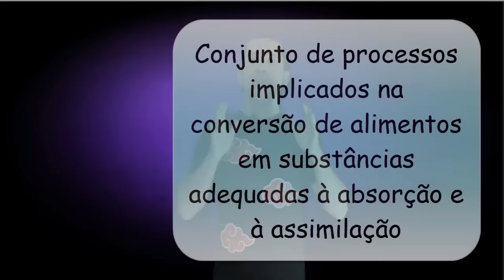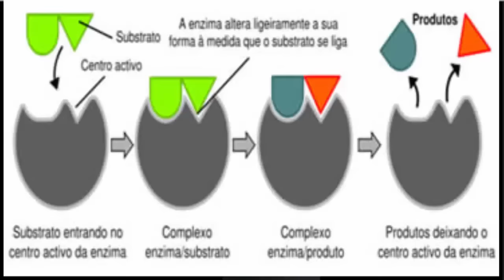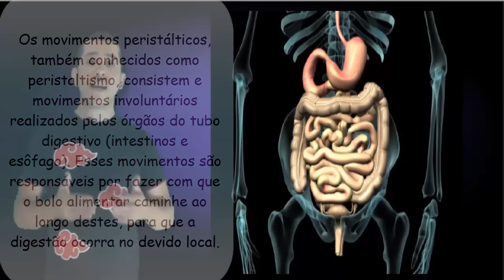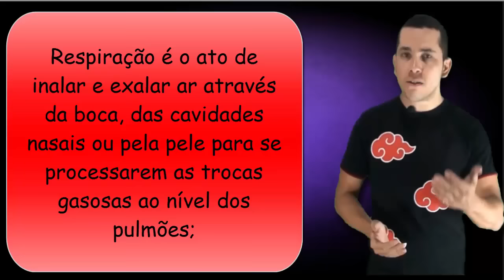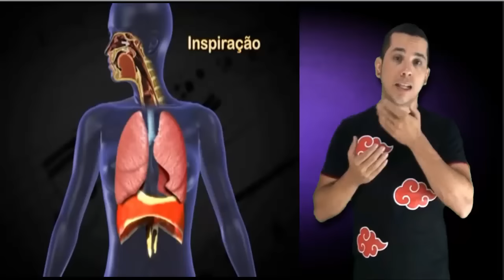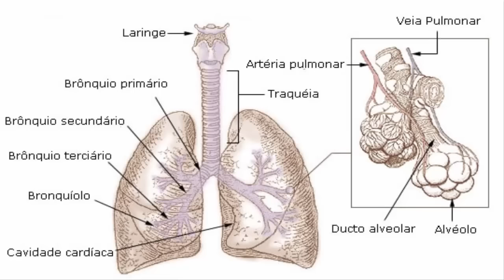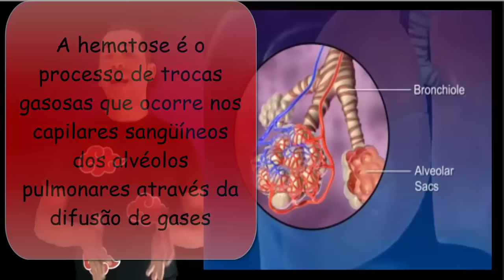Sistema Digestório e Circulatório│Biologia com Patrick Gomes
Sinopse: O sistema digestório é formado pela boca, faringe, esôfago, estômago, intestino delgado, intestino grosso e ânus. Fazem também parte desse sistema as seguintes glândulas acessórias: glândulas salivares, pâncreas e fígado. A digestão inicia-se na boca, com a ação da saliva e dos dentes. O sistema respiratório é responsável por garantir a captura do oxigênio do meio ambiente e a liberação do gás carbônico para o meio externo. O sistema respiratório é o sistema responsável por garantir a captação de oxigênio do meio ambiente e a liberação do gás carbônico.